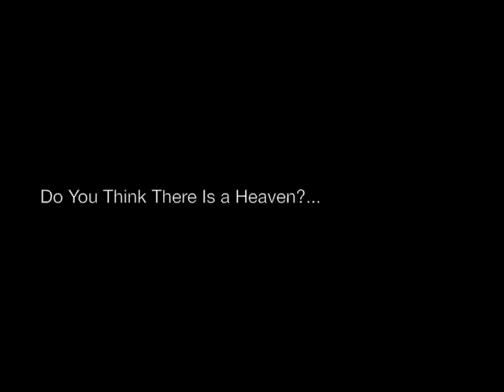Do You Think There's a Heaven?(extended feat. Niall Patterson)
A lot of people commented on the original saying they would love a longer version that didn't end so abruptly. Well, here it is! I mixed it up a little, added some piano in but kept the finish!